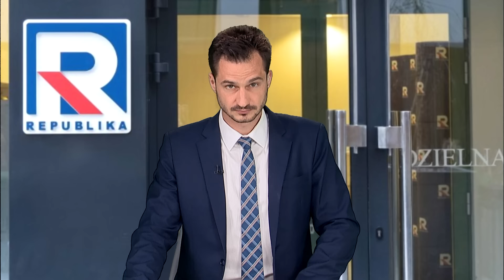Informacje Telewizja Republika 15-05-2024 godz. 15:00 | TV Republika